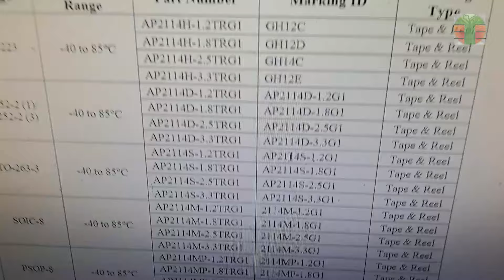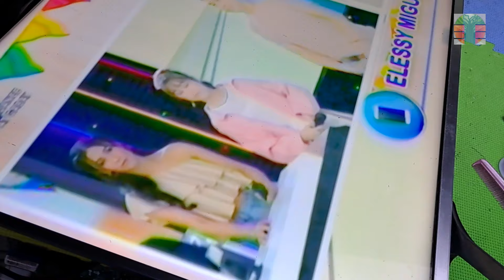Devant 43" smart tv not turning on, standby light indicator only.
This next repair is Devant 43" smart tv 43UHV400 not turning on, standby light indicator only. low 3.3 volts problem. tips and tricks.